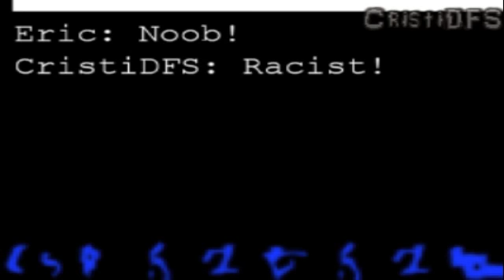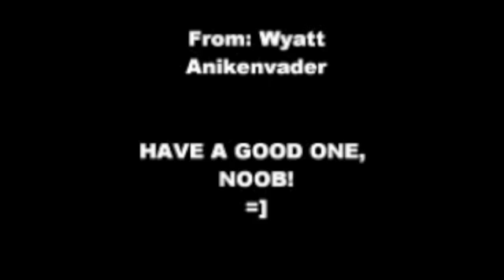BRING IT! It's a NICE 17th Birthday Collab For Eric Ihave1dollar!!!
People in the collab...

For All The Latest Releases & Pre-orders for Transformers, Marvel, DC, GI Joe, TMNT, and More